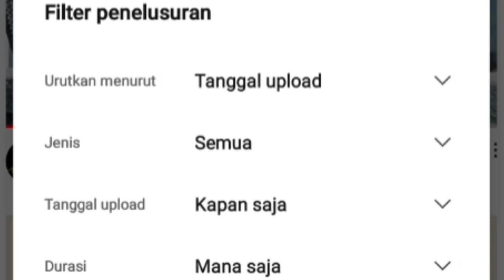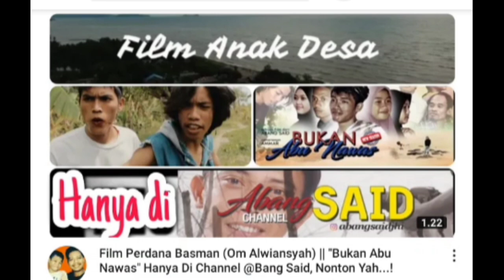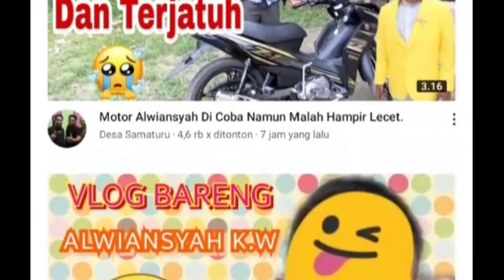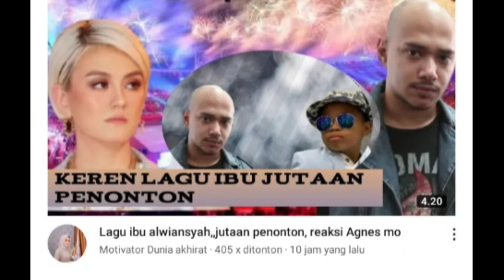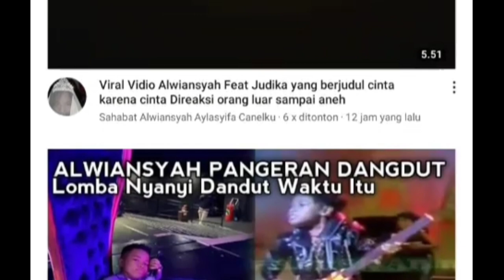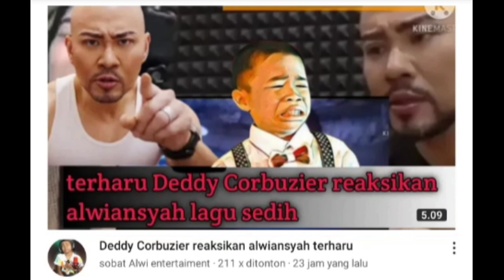Kabar Alwiansyah Dari Sejumlah Kanal Youtube Versi Tanggal Upload : 29 Desember 2020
Konten kali ini menyajikan hasil penelusuran di kolom pencarian youtube berdasarkan key word alwiansyah menurut tanggal upload untuk 29 Desember 2020.

Semoga informasi ini bermanfaat bagi fans alwi yang ingin mengetahui info harian terkait Konten Alwiansyah di Kanal Youtube.

Foto Thumnail Dari Facebook